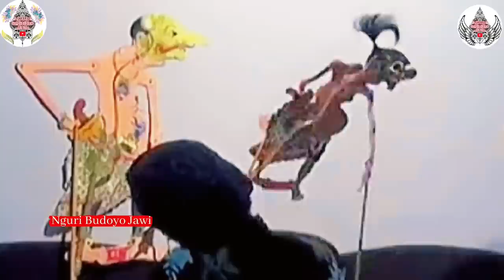Goro-Goro Dalangnya Lawak Pol,Baca "NEMEN" Keliru "NENEN". Gegojegan Lucu Masda Dengan Wiyogo&Sinden